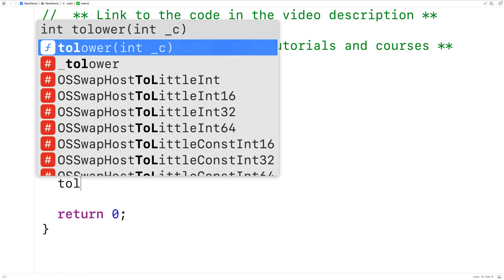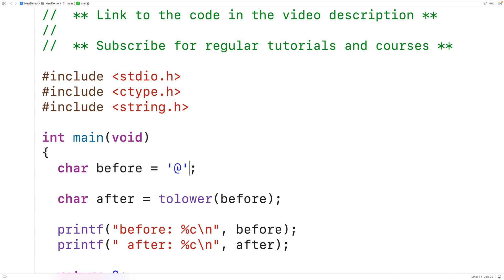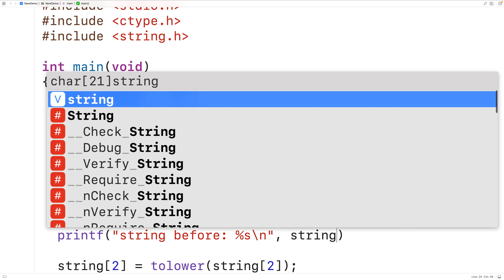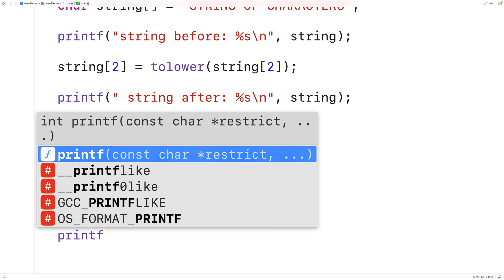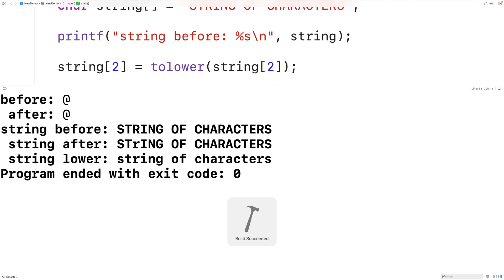tolower() Function | C Programming Tutorial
How to use the tolower function in C to convert an uppercase letter to a lowercase letter.  Source code to build a portfolio that will impress employers!